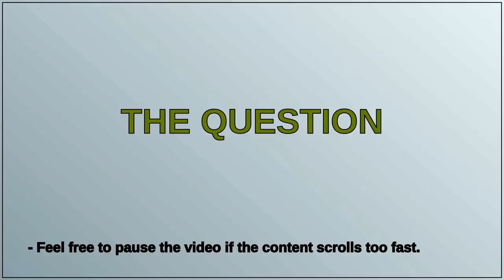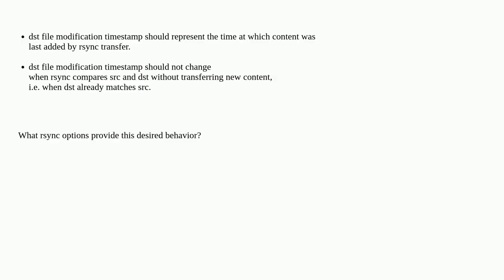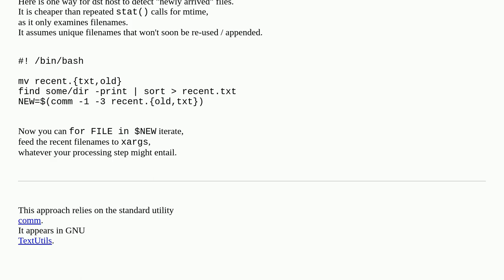How to make rsync dst timestamp reflect time at which content was last transferred from src?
A special thanks goes out to the community

  rsync